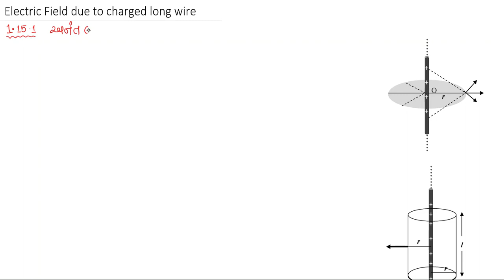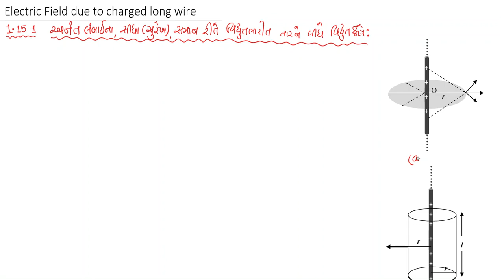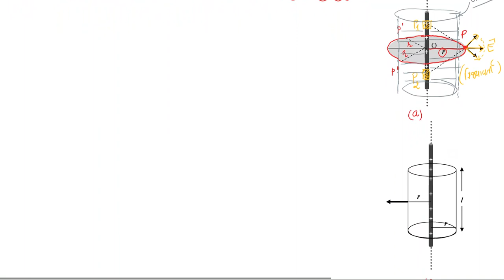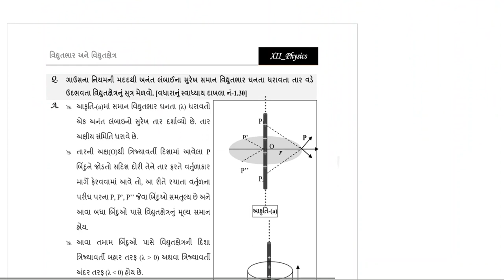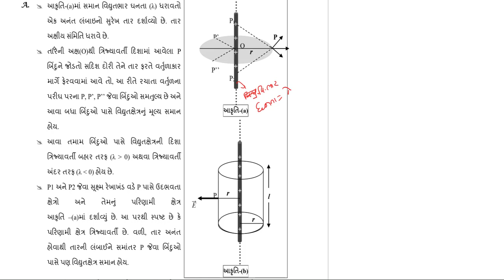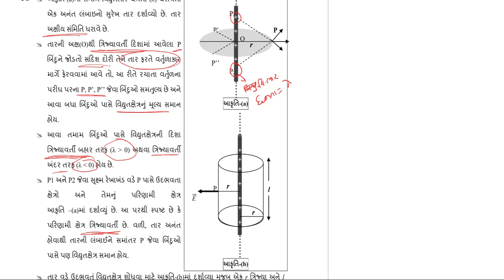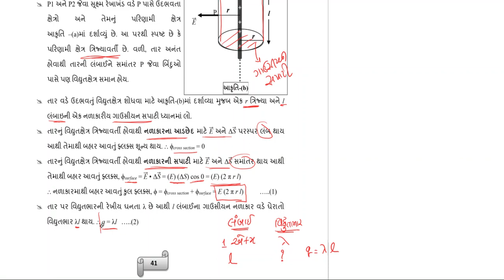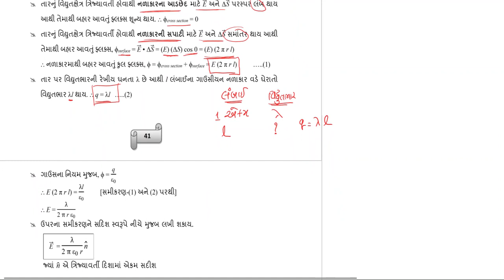1.15.1_Electric Field of infinite long charged wire